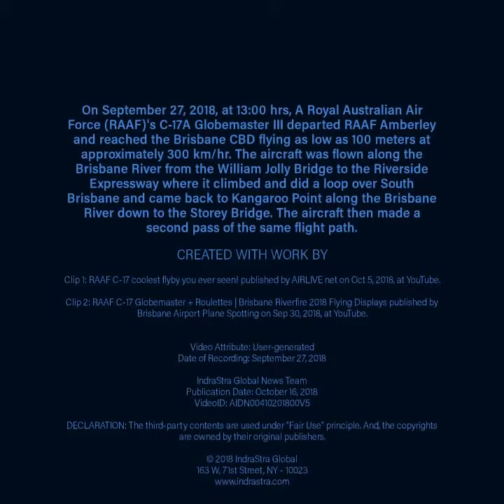RAAF C 17A Globemaster III Brisbane Sunsuper Riverfire Rehearsal